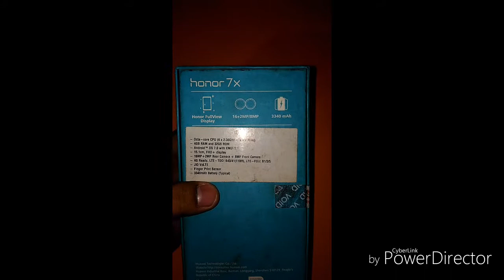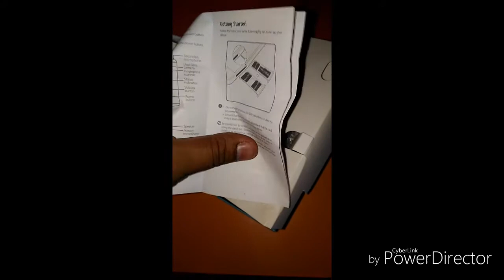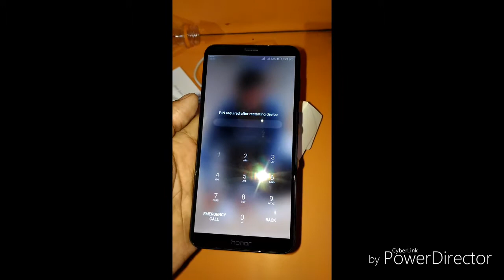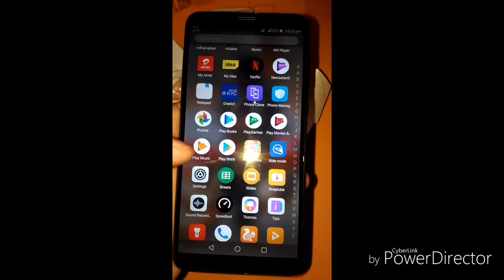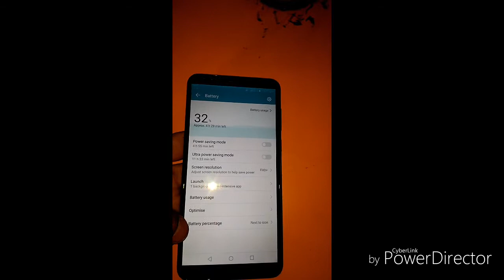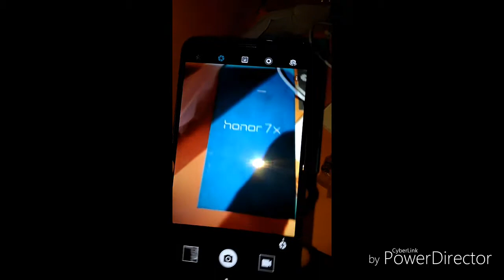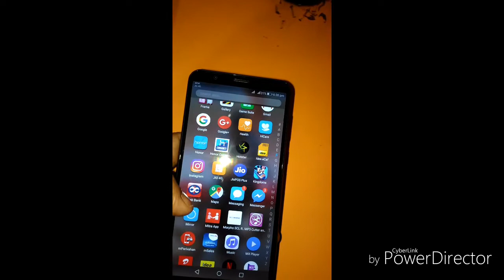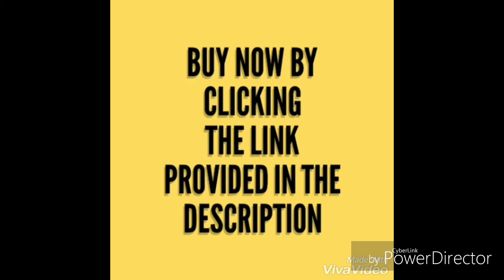Honor 7x unboxing in hindi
Hi friends